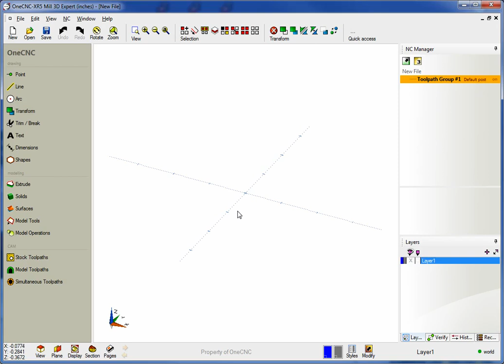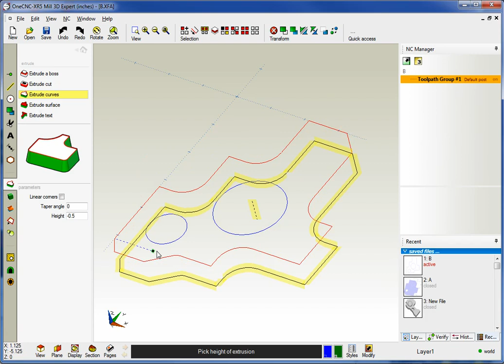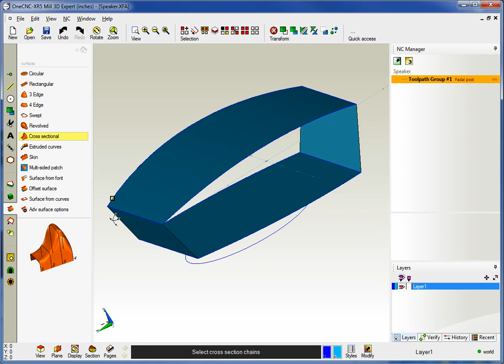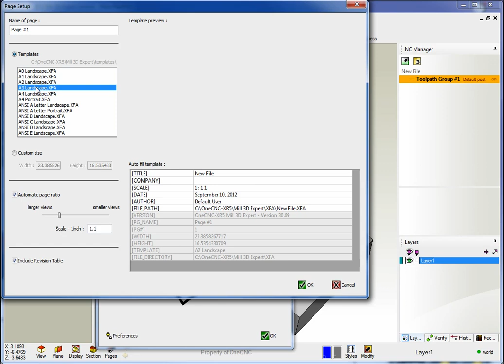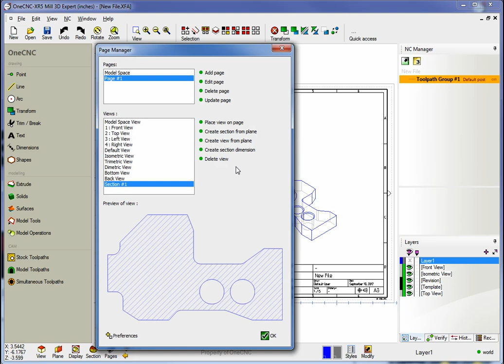OneCNCXR5 CAD Design (CAD)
OneCNCXR5 CAD Preview. OneCNC continually strives to be number one in the CAD-CAM industry providing Manufacturing Efficiency and Usability at the best price. OneCNC reduces machining time, reduces programming time, reduces tooling costs, increases manufacturing efficiency all for an unbeatable low cost.